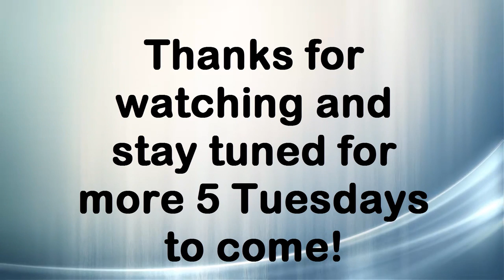Top 5 Tuesdays - #41 My Top 5 Pokemon Ruby & Sapphire City Themes!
Pokemon 3rd gen is another very nostalgic gen for me, Its soundtrack is simply amazing, Many Beautiful pieces of music, So I share with you My Top 5 City Themes of Pokemon Ruby, Sapphire and Emerald! Enjoy!